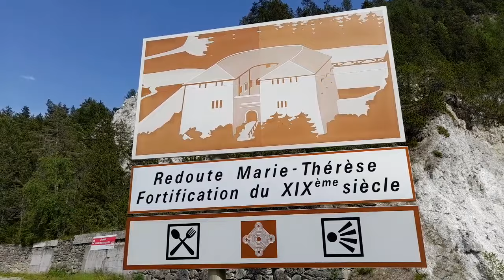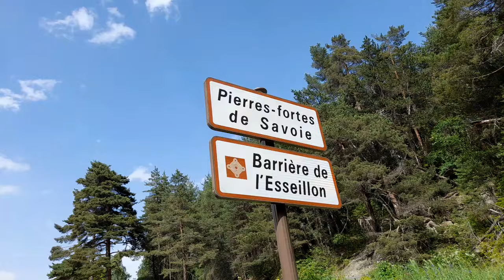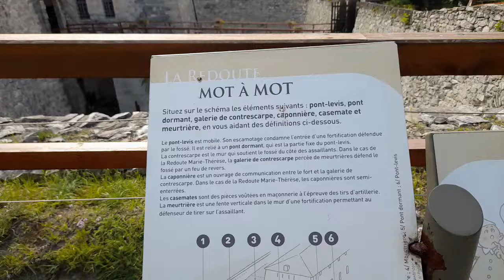Fiume Arc e la fortificazione del XIX secolo eretto dal Regno di Sardegna nella Savoia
REDOUTE MARIE THÉRÈSE - Barrière de l'Esseillon Fortification du XIX siècle
Pont Du Nant Avrieux
Haute Maurienne Vanoise
Ridotta Maria Teresa: forte Albertino del Regno di Sardegna
Alta Maurienne Vanoise